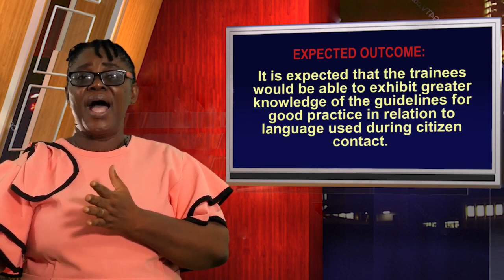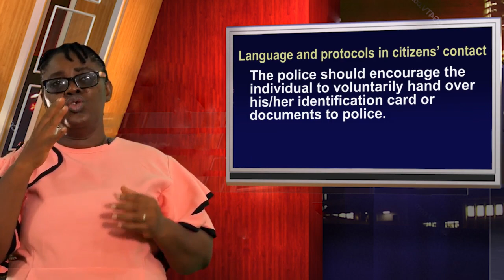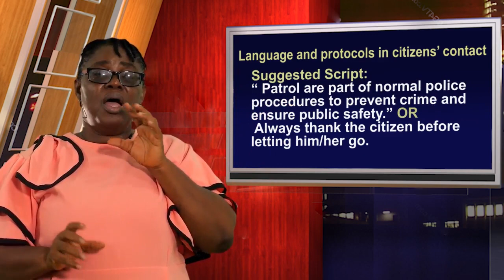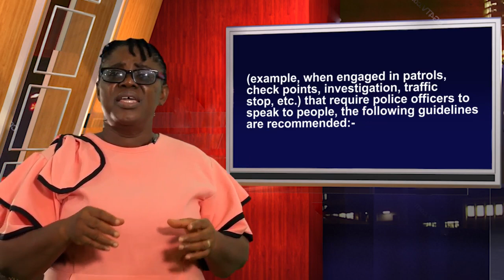Human Rights Training CHAPTER 7 MODULE 2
LANGUAGE AND CITIZENS' CONTACT